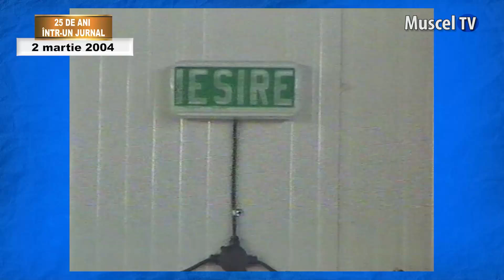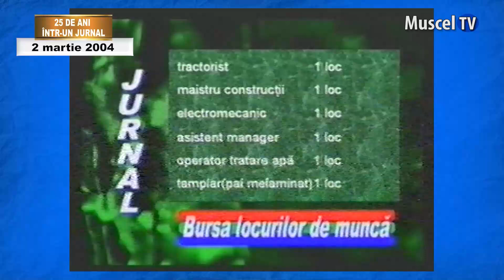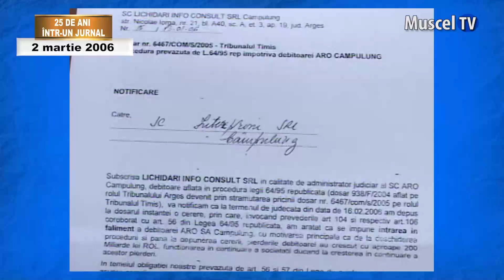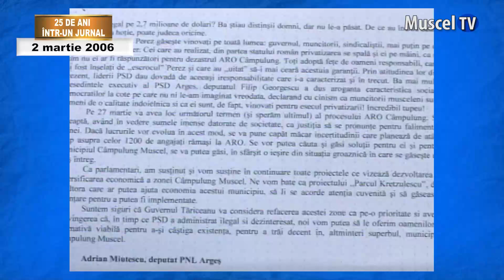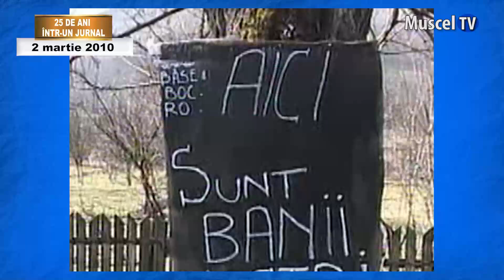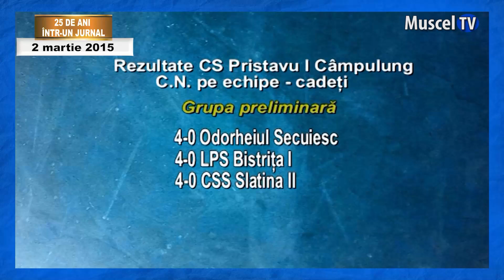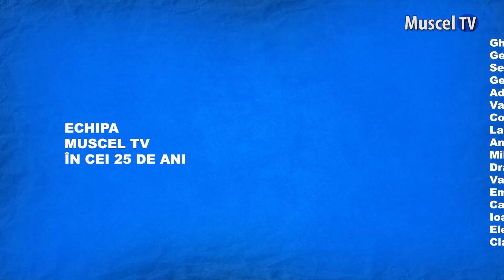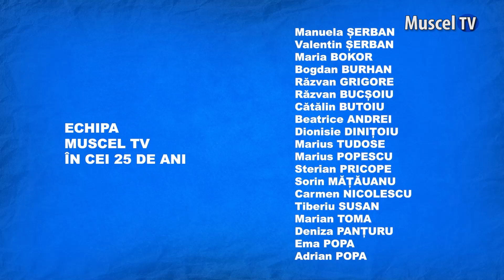25 DE ANI ÎNTR-UN JURNAL - Zilele de 2 Martie, de-a lungul anilor, la Muscel TV